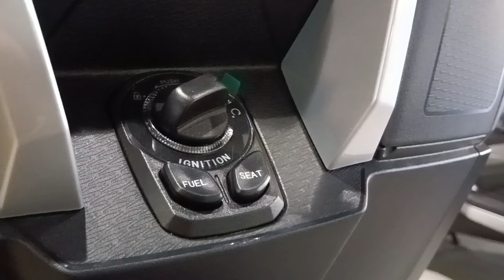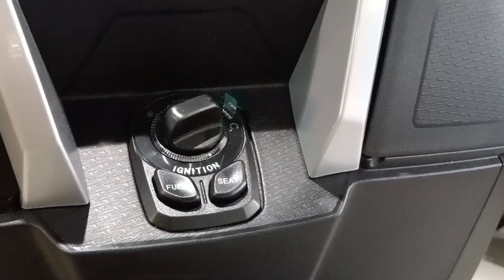QJ MOTOR ATR-160 (Review!) HYBRID - Fully Loaded | One of the Best ADV-Scoot?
QJ MOTOR ATR-160 Hybrid Adventure Scooter
Full Adventure Setup with lots of Safety Features
ft. QJ MOTORS Antipolo

📍273-B 10th Avenue East Grace Park Caloocan City

📍LGG13 Lower Ground Floor 168 Shopping Mall Binondo Manila